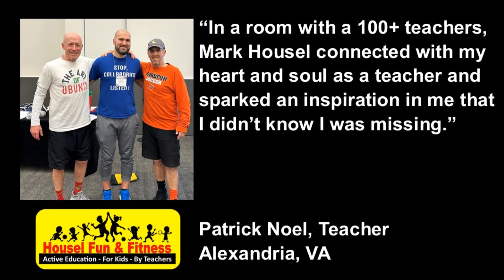HFF Professional Development